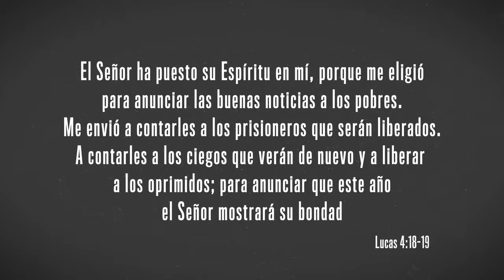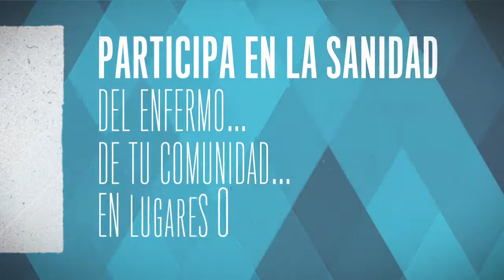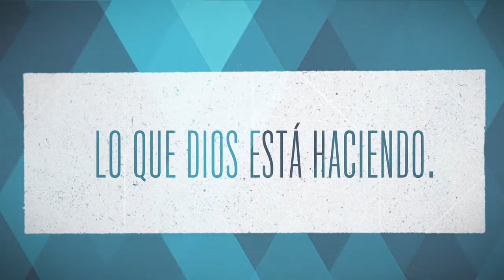SÉ. HAZLO. VE. - HAZLO (Discipulado)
Cuando pensamos en el discipulado, se trata de permitir que nuestras vidas sean transformadas en el proceso de seguir a Jesús, con toda nuestra persona y la comunidad, comprometernos en la misión y la presencia de Dios ya presentes, e invitar a otras personas a hacer lo mismo.